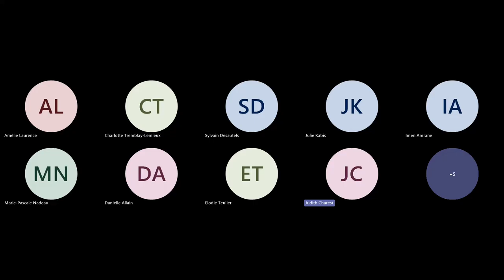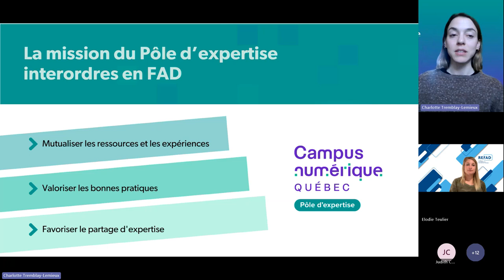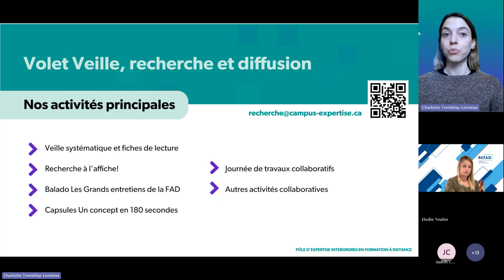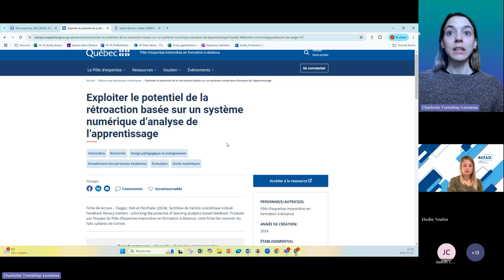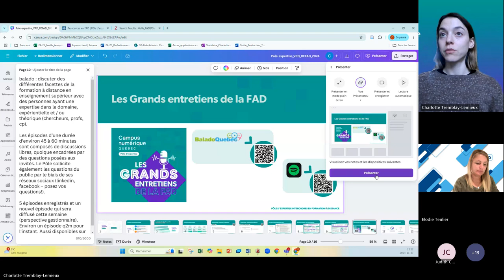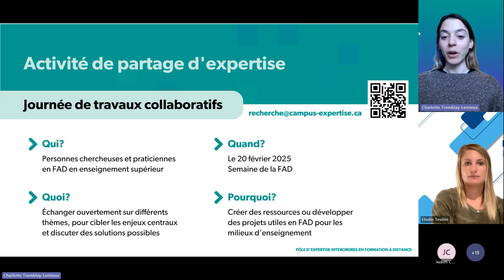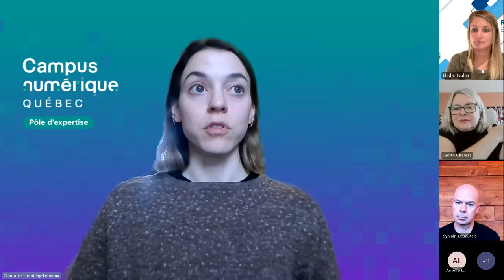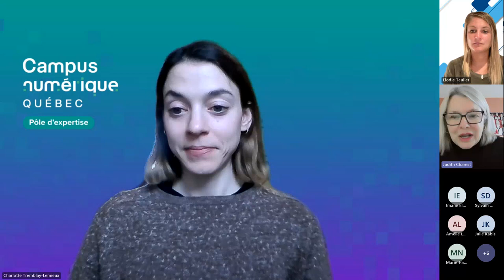Présentation des activités du volet Recherche du Pôle d’expertise interordres en FAD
Présentation des activités du volet Recherche du Pôle d’expertise interordres en formation à distance: collaborer et profiter des ressources

(27 novembre 2024, midi à 13h, heure de l’Est)

 Avec Charlotte Tremblay-Lemieux du Pôle d’expertise interordres en formation à distance.